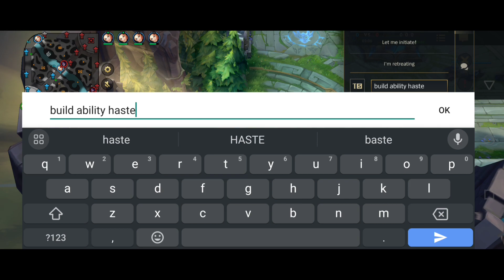Lux Versus Morgana | One for All